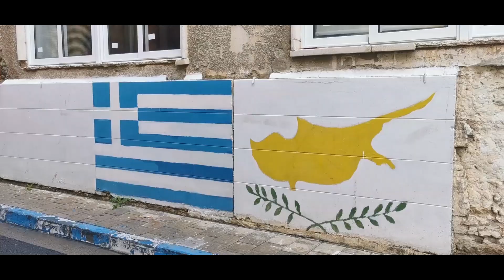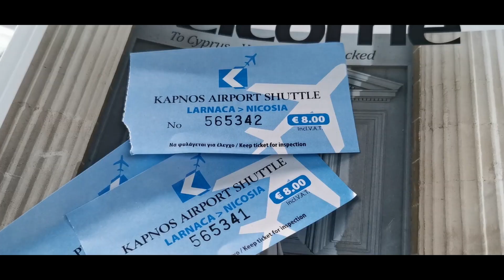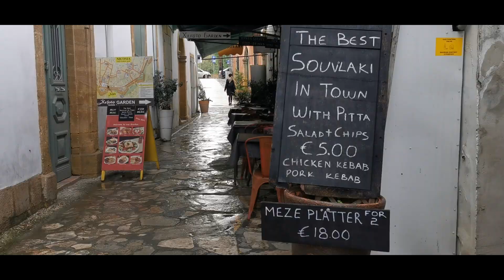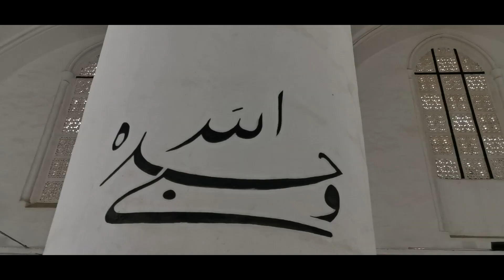Nicosia, CIPRU - Cum arată "Zona Verde" a singurei capitale din lume revendicată de două țări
Nicosia. Capitala Ciprului. Unul dintre cele mai vechi orașe din această parte a lumii, este astăzi o așezare bogată în istorie și cultură, ce combină trecutul său istoric cu facilitățile unui modern oraș.

Centrul orașului, aflat între zidurile venețiene din secolul al XVI-lea, oferă vizitatorilor muzee și galerii de artă interesante, biserici bizantine și o serie de clădiri medievale și neoclasice, în timp ce străzile înguste păstrează atmosfera romantică din trecut.

O mare parte din farmecul și frumusețea Nicosiei se regăsește în orașul vechi, cu aleile labirintice și vechile casele cu curți elegante dar moderne.

Nicosia este ultima capitală divizată a lumii, fapt ce datează în urma unui conflict armat din 1974, care a împărțit Cipru în două. De atunci forţele ONU veghează la aşa-numita „linie verde" sau "zona verde" ce separă regiunile turcă şi greacă, rezultate din despărţirea celor două comunităţi.

Swinging With The Sultan by Doug Maxwell

Holiday ° Travel ° Food ° Nightlife ° Entertainment ° Reality ° Culture ° History